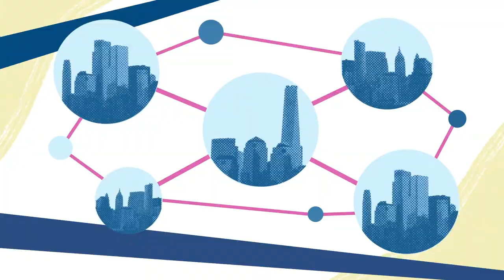Fundación Friedrich Naumann en México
¿Sabes qué hace la Fundación Friedrich Naumann para la Libertad en México?